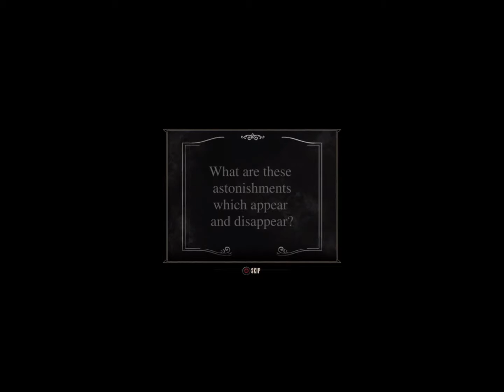Bioshock The Collection - Infinite - Part 3 (PS4)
BioShock Infinite is a first-person shooter video game developed by Irrational Games and published by 2K Games. But unlike Rapture, Prepare to ascend into Columbia.“Bring us the girl and wipe away the debt. THIS IS YOUR LAST CHANCE!” Interesting…